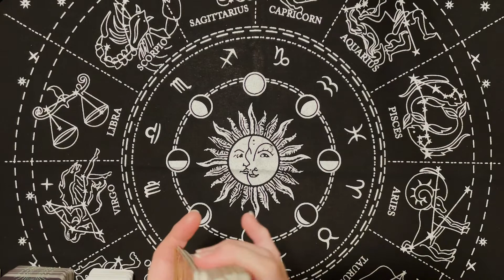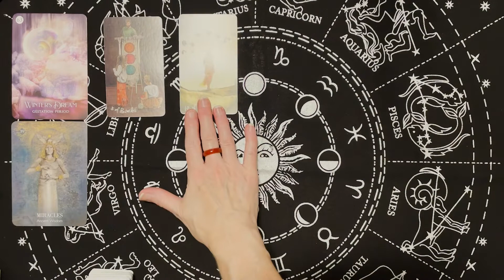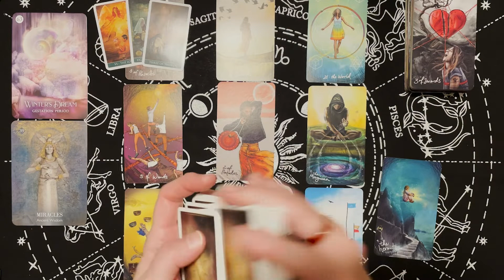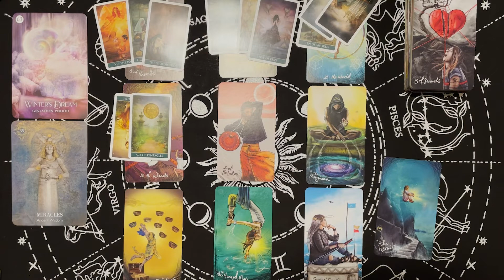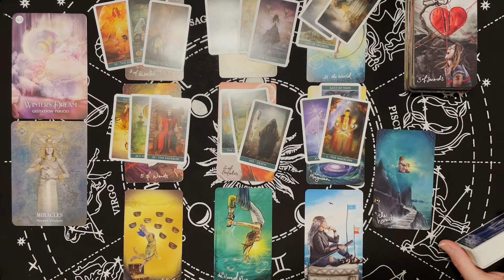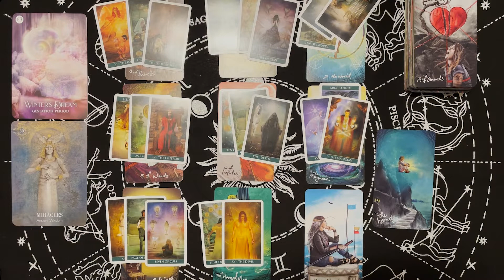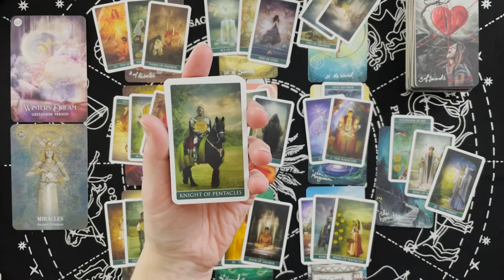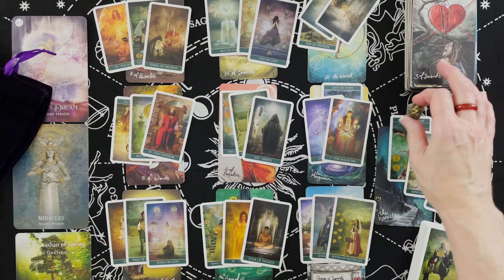Aries: December: Confront your pain and move into opportunity!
Tarot Decks:

Smith-Waite Tarot
Witches Tarot
Forhaxa Tarot
Angel Tarot
Vintage Tarot
Chrysalis Tarot
Crystal Visions Tarot
Fairy Tarot
Archangel Power Tarot
Classic Tarot
Steampunk Tarot

Oracle Decks:

Sacred Spirit
Dragon Oracle
The Magic of Unicorns
Moonology Manifestation